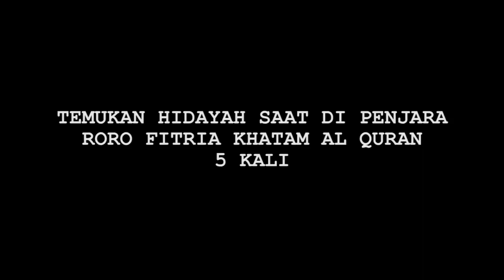Roro Fitria Dapat Hidayah di Penjara Hingga Ingin Taaruf - Cumicam 06 April 2020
Roro Fitria